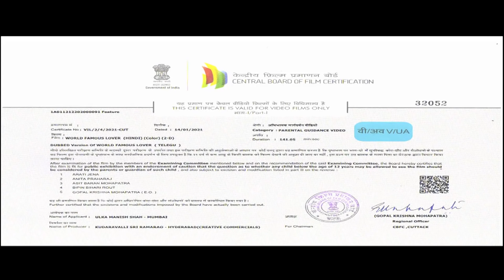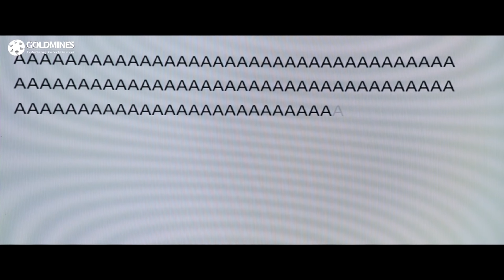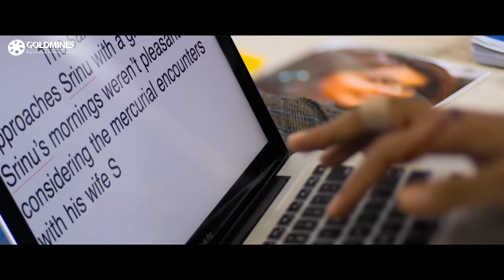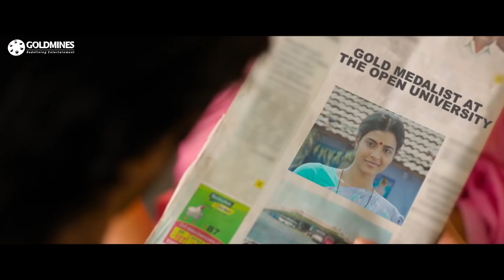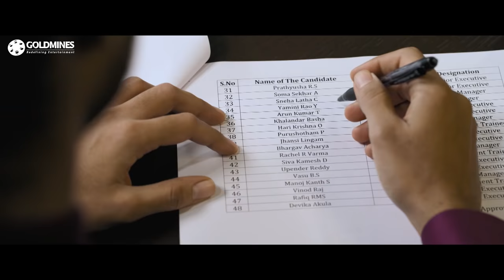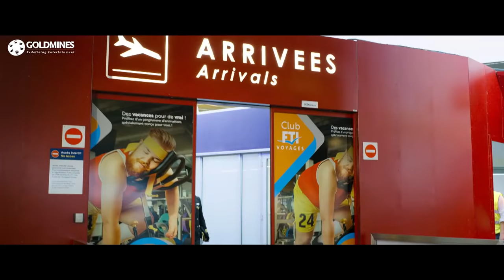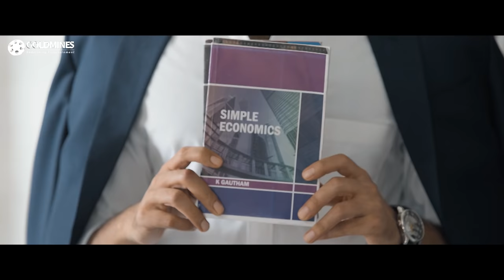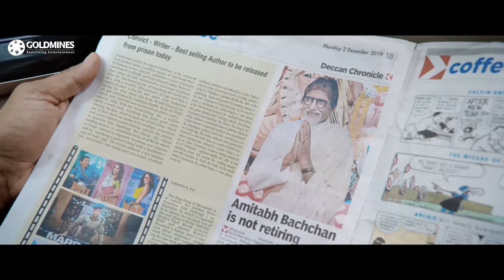WORLD FAMOUS LOVER New South Hindi Dubbed Full Movie | Vijay Deverakonda, Raashi Khanna, Catherine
As Gautham, an aspiring writer, grieves his heartbreak by penning his thoughts in the form of love stories, he recognises the mistakes made by him in his relationship.